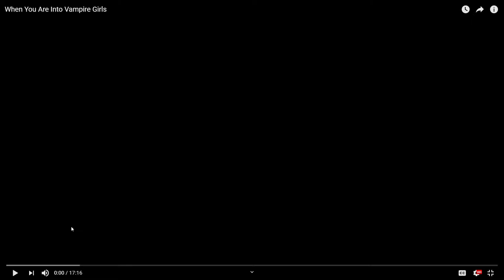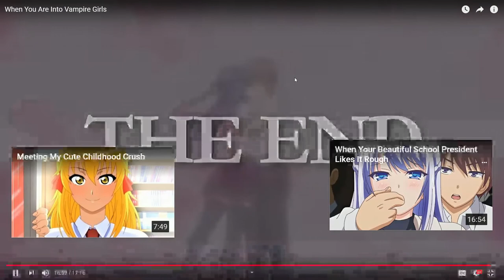Inferno Reacting to When You Are Into Vampire Girls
I mean vampire girls are lovely as when it comes to anime or games then heck yeah as the credits for this video goes to Ichinose Kawaii, but here's a thing this isn't a normal anime.